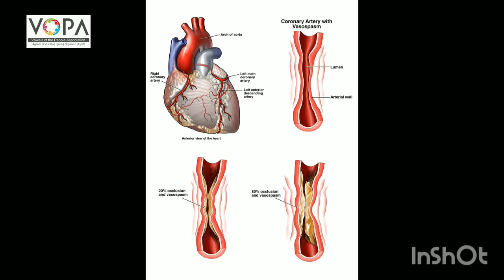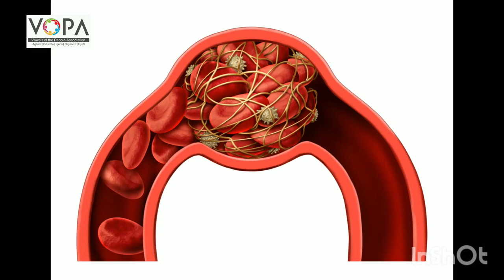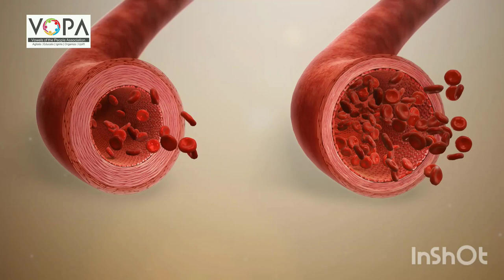5th | परिसर अभ्यास १ | कामात व्यस्त आपली आंतरेंद्रिये | VSchool